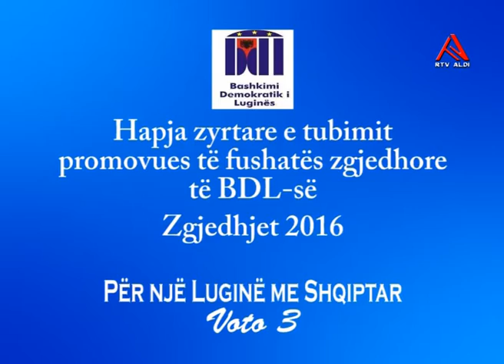Hapja zyrtare e tubimit promovues të fushatës zgjedhore të BDL-së 2016 - Rtv Aldi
Përgatiti: Teuta Ramadani